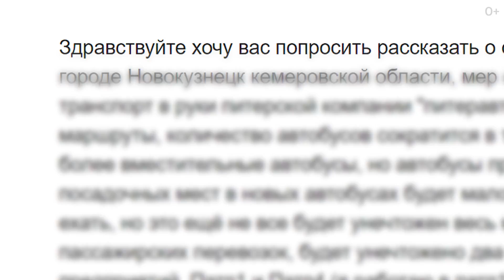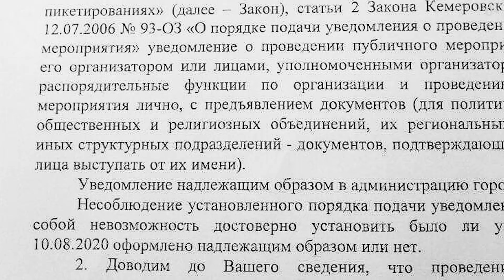Протесты в Кузбассе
Кузбассовцы всё чаще выходят с протестами. В последнее время своё возмущение демонстрируют самые разные люди: от простых жителей до частных предпринимателей. Рассказываем о протестах в Кемеровской области.